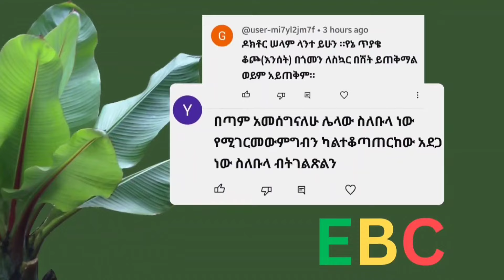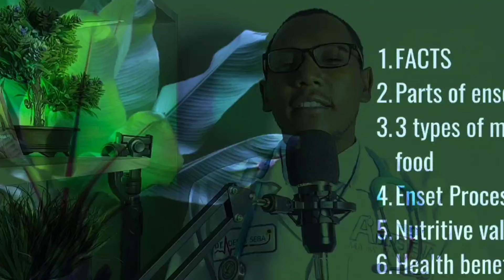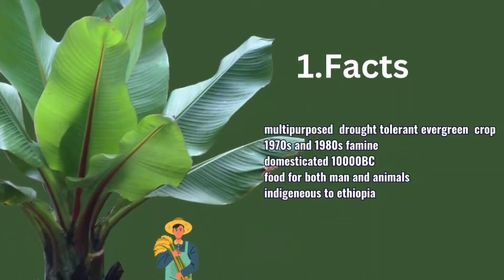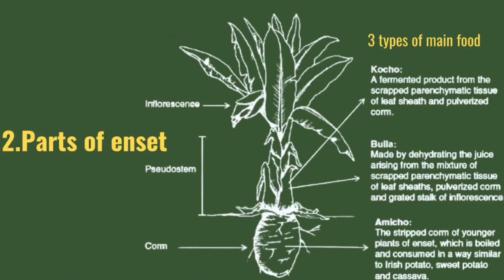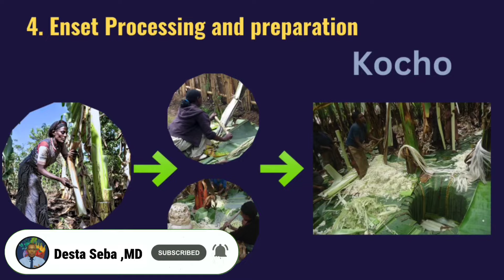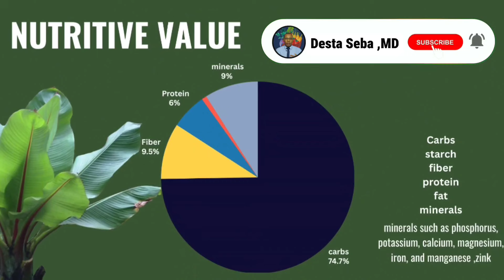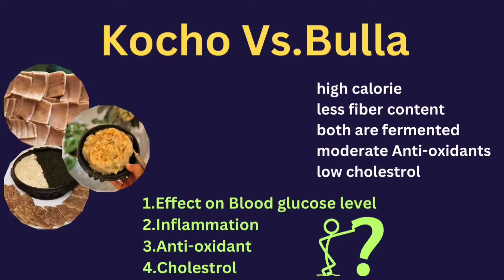ቆጮ እና ቡላ ለስኳር በሽታ /kocho ,bulla and Diabetes/health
ሰላም ሰላም ጤና ይስጥልኝ።በዛሬ ቪዲዮ ስለቆጮ እና ቡላ ለስኳር በሽታ /kocho ,bulla and Diabetes/health wellness enset weightloss diet እናያለን
  በዚህ ቻናል ለተሻለ እለተዊ ኑሩዋችን ጠቃሚ የሆኑ
  የጤና
  የአመጋገብ
  የአመጋገብ እና ጤና፣
  የአካል ብቃት
  የአካል ብቃት  እና ጤና
እንድሁም የተለያዩ የጤና ጉዳዮችን፣ በምግብ የተለየዩ በሸታዎችን መከላከል እና ምግብን እንደ መድሃኒትነት መጠቀምን፣ሳይንሳዊ    በሆነ መንገድ ይቀርባል።
ጥያቄ ካላችሁ በcomment፣
like  እና share በማድረግ የቻናለ በተሰብ ይሁኑ።